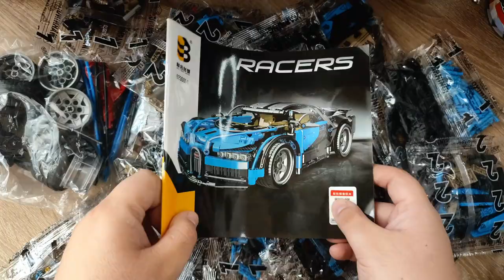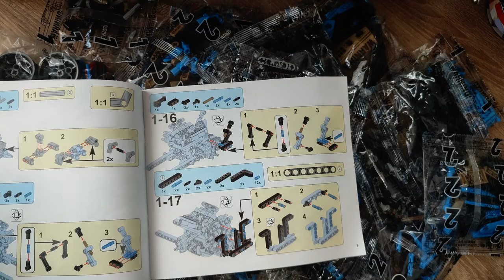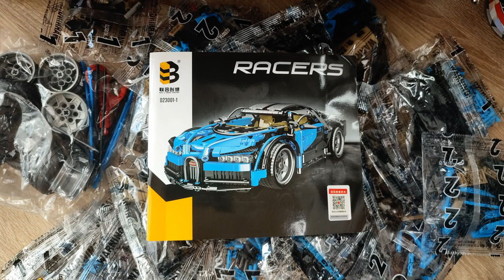Starker Anfang, schwaches Ende.. Und was ist mit der Anleitung los?! Limei Toys 023001-1 Review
Hallo liebe Freunde der gepflegten Klemmbaustein Baukunst. In diesem Video geht es um ein Set von Limei Toys! Was kann der Klemmbaustein "Bugatti"? Welche Steinequalität erwartet uns?! Viel Spaß dabei :).